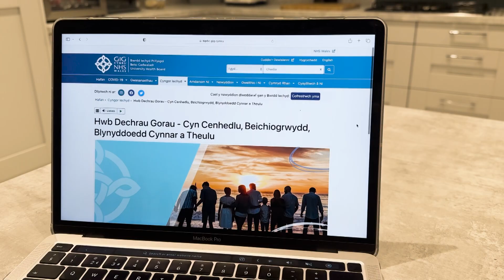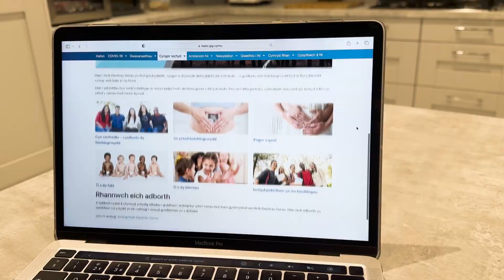Beth i’w ddisgwyl gan eich Ymwelydd Iechyd - BIPBC